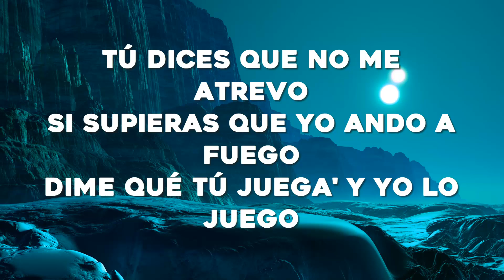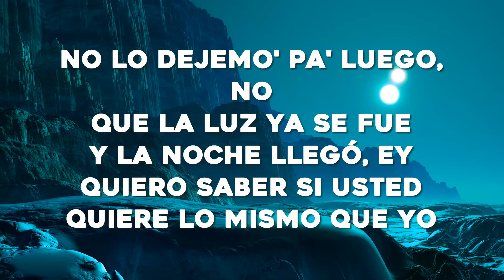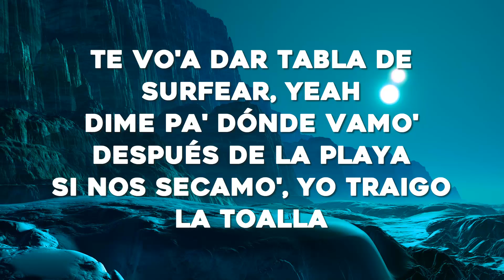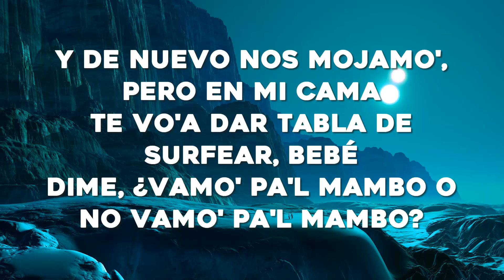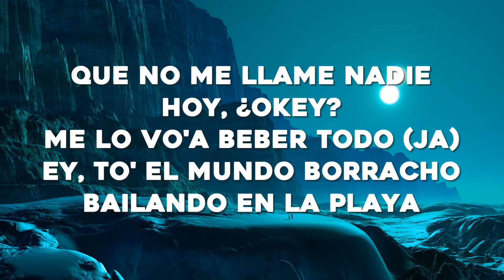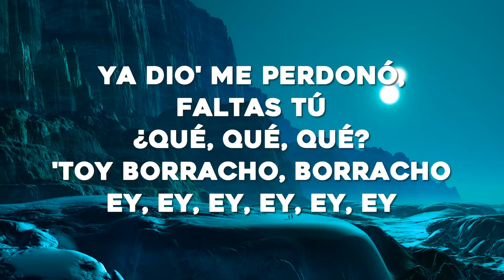Bad Bunny - Después de la Playa (Letras)